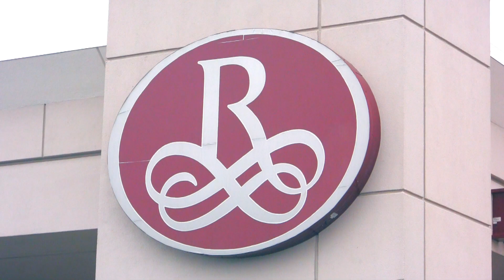AGS 2016 Launch Party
AGS Launch